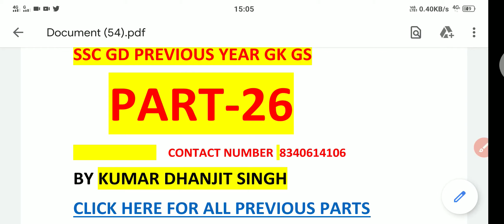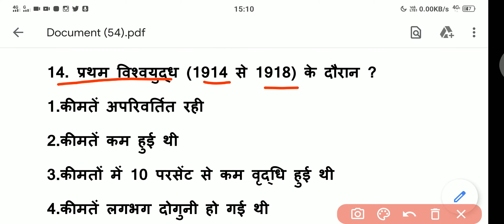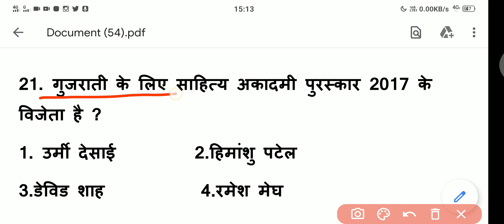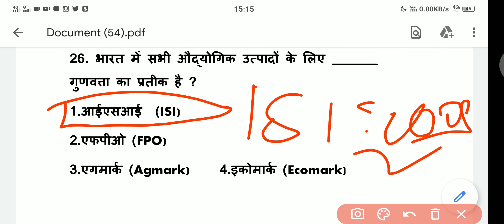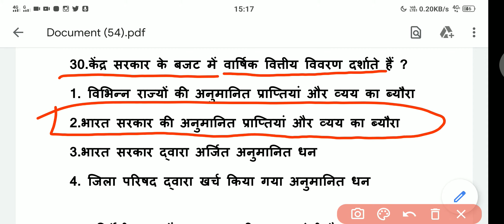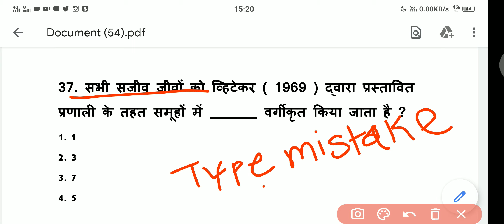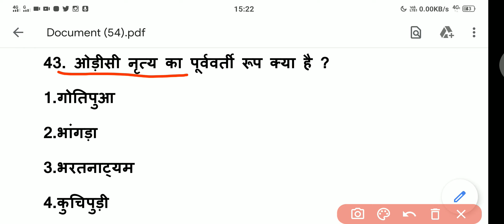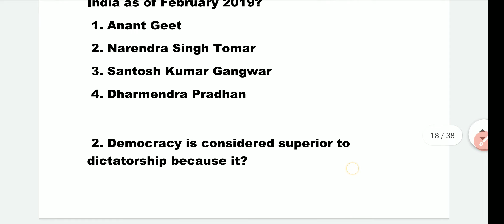SSC gd Practice set for 2021 Exam /GK GS Hindi / SSC gd exam / SSC gd 2021 exam paper / crpf/BSF #26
ssc gd 2018 ka sabhi shift ka question paper part by part upload krunga, aplog
sirf support krte rho🙏

ssc gd physical test out off

ssc gd additional candidates list for dme

ssc gd 2018 kds

ssc gd latest news today ssc gd new vacancy 2020  gd new update
/ ssc gd final cut off 2020 ssc gd remedical date 2020 / ssc gd joining date 2020

ssc gd final cut off 2020 ssc gd remedical date 2020

ssc gd 2018

ssc gd 2018 ka joining kab hoga ssc gd 2018 remedical date /
ssc gd 2018 fmal cut off
ssc gd 201 8 new update

ssc gd 2018 ka joining kab hoga ssc gd 2018.

ssc gd previous year question paper math /
ssc gd previous year cutoff /
ssc gd previous year question paper pdf math /
ssc gd previous year out off force wise
/ SSC GD 2018 Mein Puche Gaye GK GS ke question / SSC GD 2018 /SSC GD 2018 final result /  SSC GD 2018
 SSC GD 2021 / SSC GD 2018 ka result kab aayega / SSC GD 2018 ka final merit list kab aayega

SSC GD 2018 ka final merit list kab aayega SSC GD 2018 ka joining kab tak Hoga SSC GD 2018 ka Final Cut off kya hai SSC GD 2018 katappa SSC GD 2018 Final Cut off SSC GD 2018 final merit list SSC GD previous year GK GS question SSC GD previous year question / answer SSC GD 2018 mein kaun se prashn Puche gaye the SSC GD ke liye kya padhe SSC GD Tere Kiska notification kab aaega SSC GD kis ka taiyari kaise karen SSC GD ke liye taiyari kaise karen

Lucent GK full video in hindi,

Note : video agr LMBa lge to please playback SE adjust kren,  🙏

👉👉👉 whatsapp/phonepay/upi/paytm/google pay: 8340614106 (don't call)

photo and PDF resize